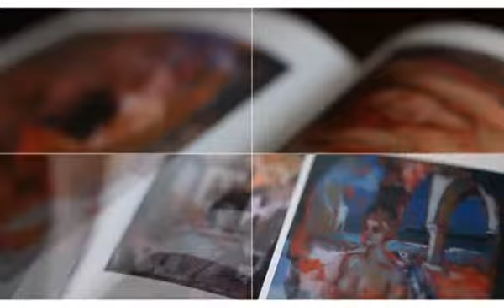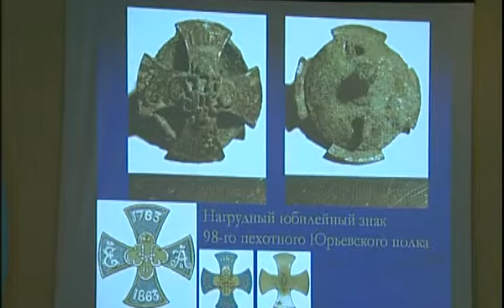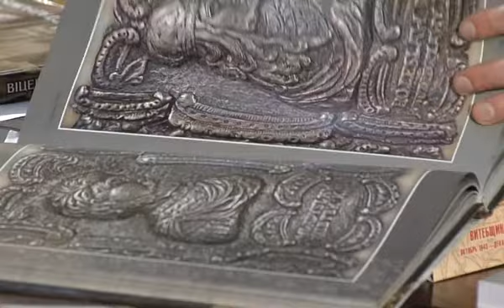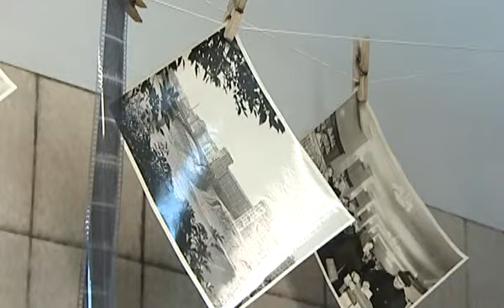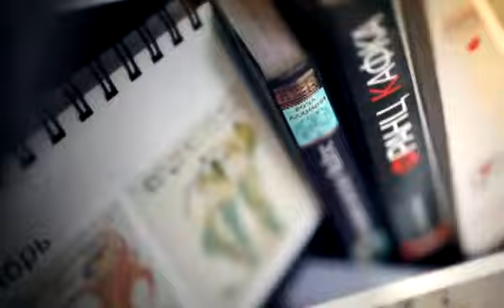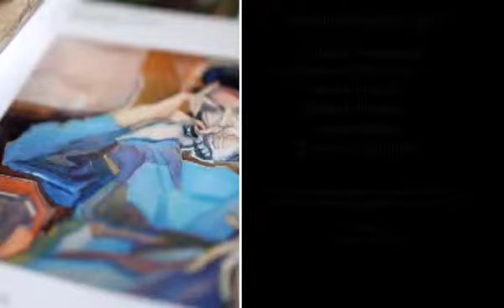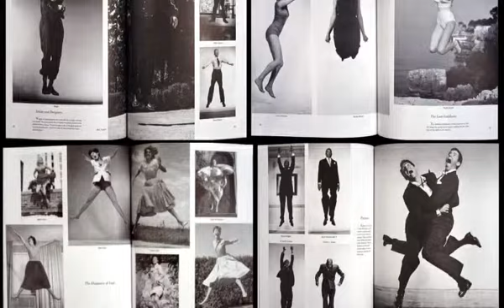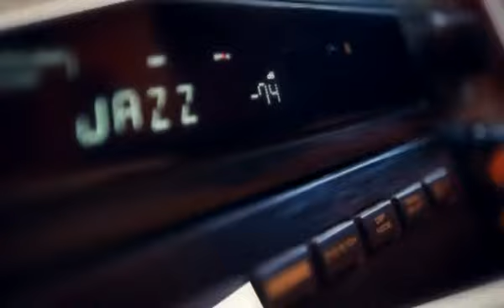Время АРТ 049